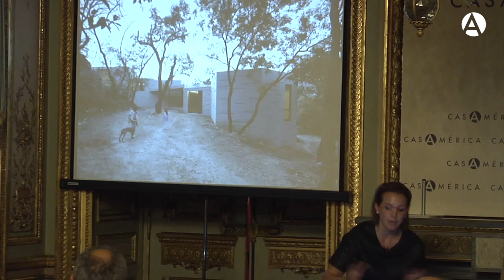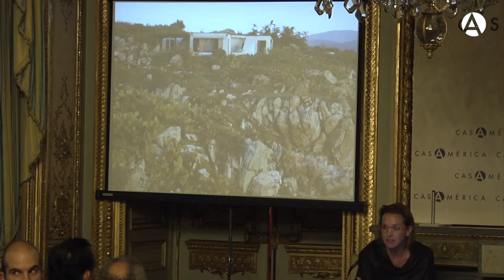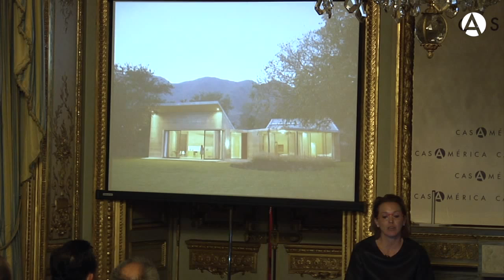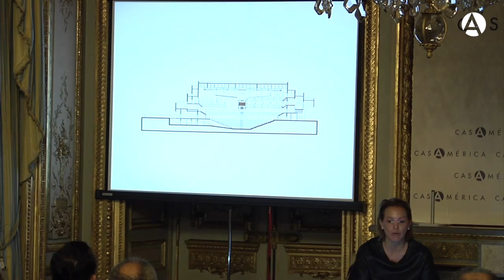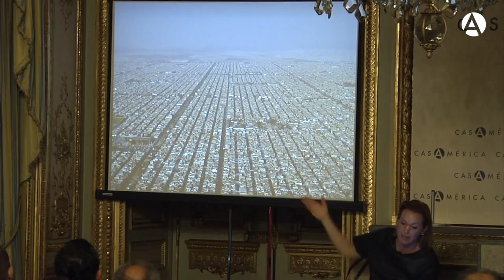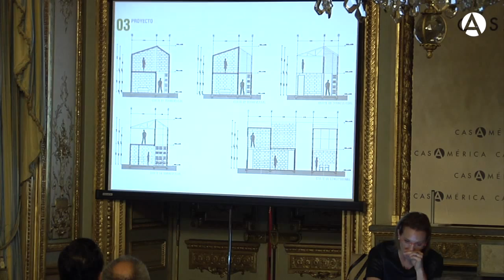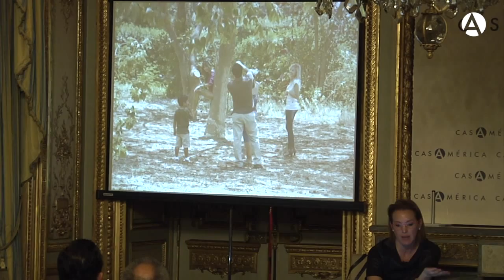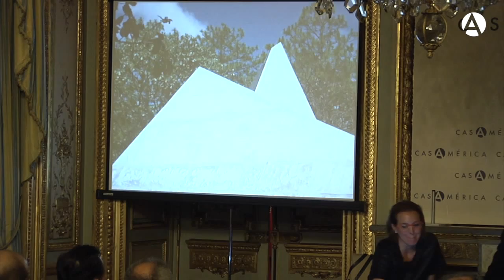Arquitectura iberoamericana: miradas cruzadas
20/11/14. Conversación entre Tatiana Bilbao, arquitecta mexicana, y Edgar González, arquitecto y autor de su blog homónimo, dentro del ciclo 'Arquitectura iberoamericana: miradas cruzadas'. La charla será moderada por Ariadna Cantis, crítica de arquitectura.